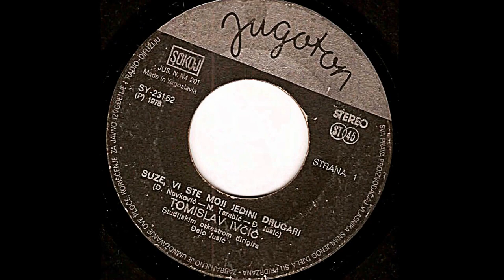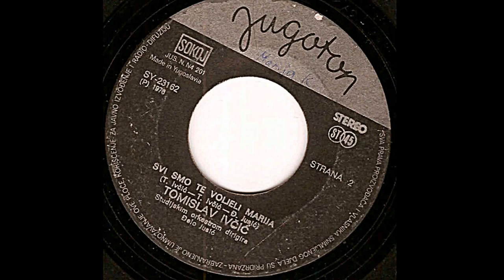Tomislav Ivčić – Svi Smo Te Voljeli, Marija *1976* /// *vinyl*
Label:
Jugoton ‎– SY 23162
Format:
Vinyl, 7", 45 RPM, Single
Country:
Yugoslavia
Released:
1976
Genre:
Pop
Style:
Schlager
Tracklist

Arranged By – Đ. Jusić
Conductor – Đelo Jusić
Design – I. Ivezić
Lacquer Cut By – ZP
Orchestra – Studijski Orkestar
Photography By – Aljoša Milačić

Matrix / Runout (Runout A): SY 23162-1 ZP 30976
Matrix / Runout (Runout B): SY 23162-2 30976 ZP
Rights Society: SOKOJ
Other (On Both Labels): SY-23162

Preamp: Musical Fidelity V90-LPS (47k loading)

PROMOTION ONLY!